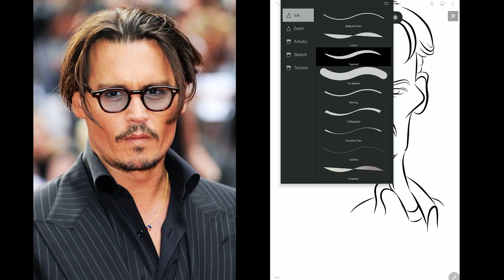johnny depp - Quick Draw Vector Caricature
Quick draw a caricature vector art using infinite design.